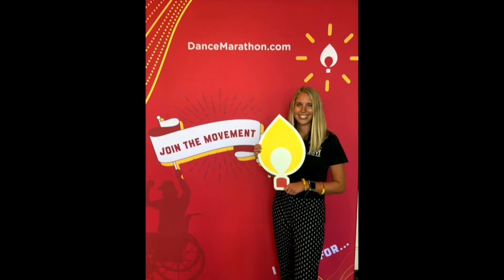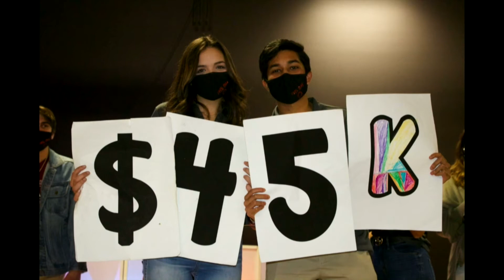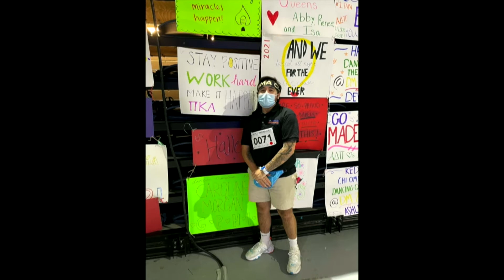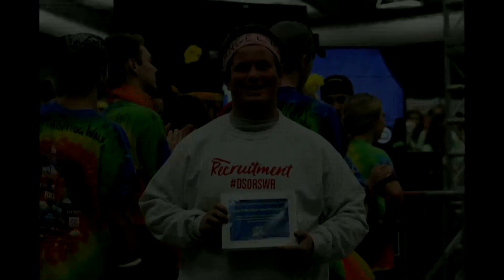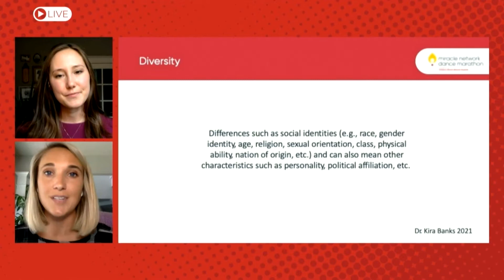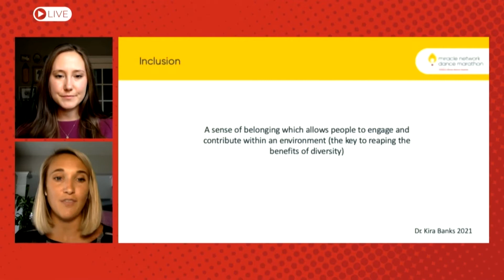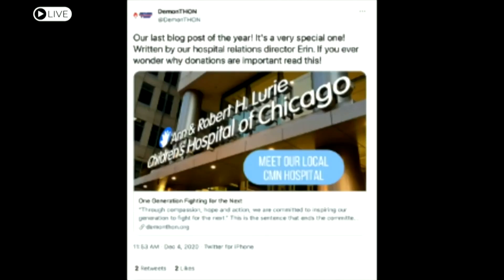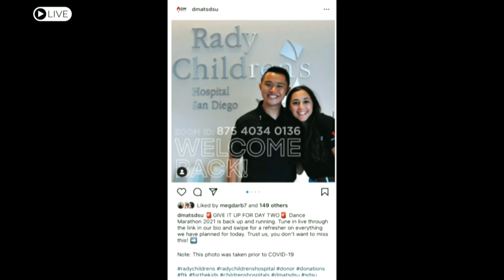2021 Dance Marathon Leadership Conference Saturday Afternoon Session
Stay up to date on all Miracle Network Dance Marathon events, info and fundraising resources by visiting the brand-new DanceMarathon.com